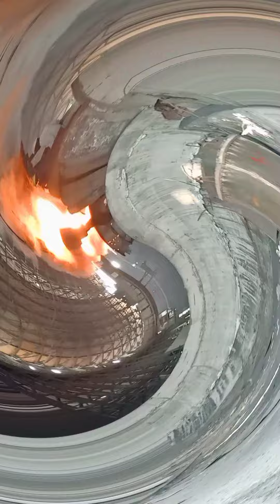Jharkhand Tata Steel Plant Fire Jamshedpur के टाटा स्टील प्लांट में लगी भीषण आग, पहले हुआ बड़ा धमाका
ANI
ANI News
ANI News Live
Breaking News
latest India news
Latest news
Fire in Jamshedpur
Jharkhand
Tata Steel Factory
Firefighting operation
aaj tak
latest news
hindi news
news video
Tata Steel Plant Fire: Jamshedpur के टाटा स्टील प्लांट में लगी भीषण आग, पहले हुआ बड़ा धमाका